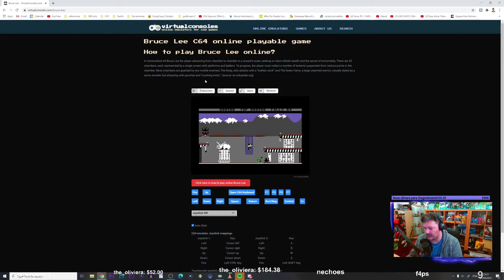RETRO GAMING - COMMODORE 64 - IK+ | BRUCE LEE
E que tal um pouco de retro gaming e relembrar o Commodore 64? O Bruce Lee e o IK+ são para relembrar! :)

🔽🔽🔽 SETUP  🔽🔽🔽
Computador 1

PSN - RPARREIRA
STEAM - RPARREIRA
UPLAY - SplitScreenPT
ORIGIN - Split-ScreenPT